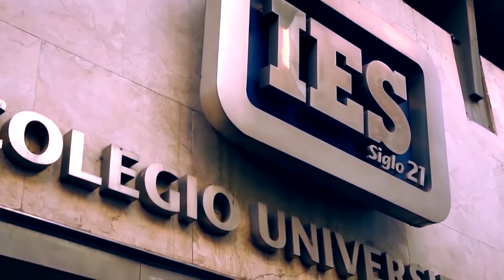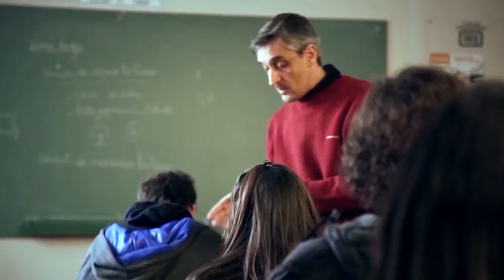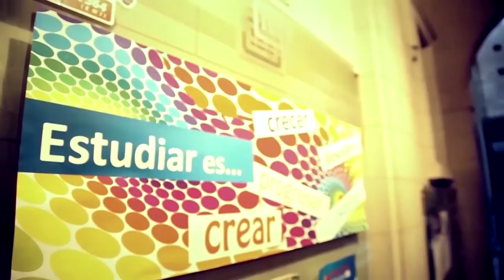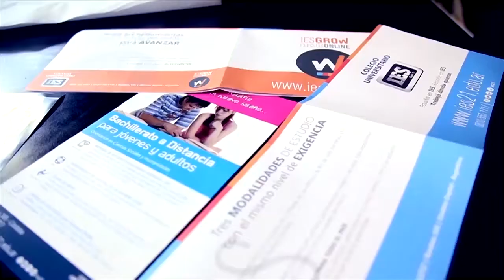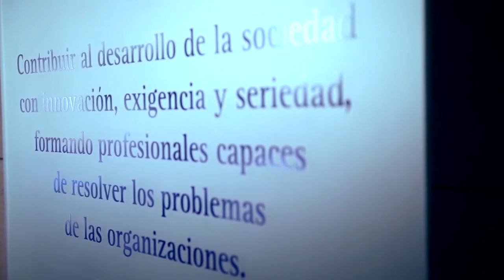[Institucional] Colación IES 2020 turno Mañana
El Colegio Universitario IES realizó su 36º Acto de Colación, con más de 300 egresados de todas las carreras el día Viernes 20 de Noviembre en la SUM del Colegio Universitario IES.